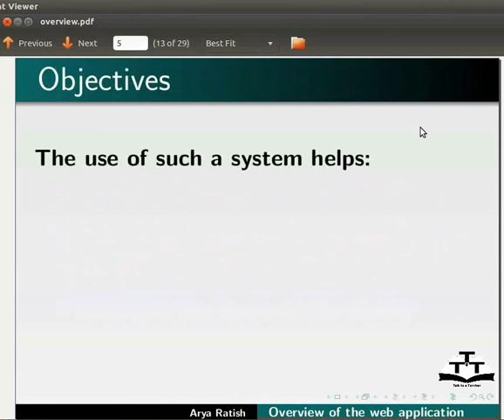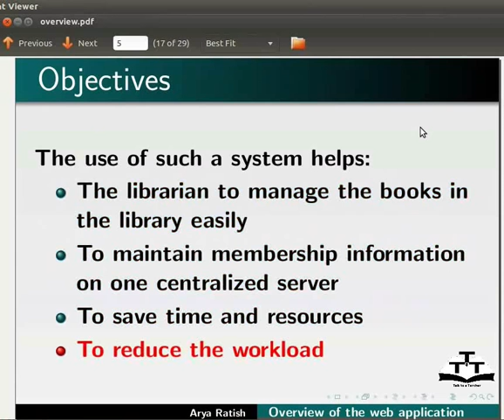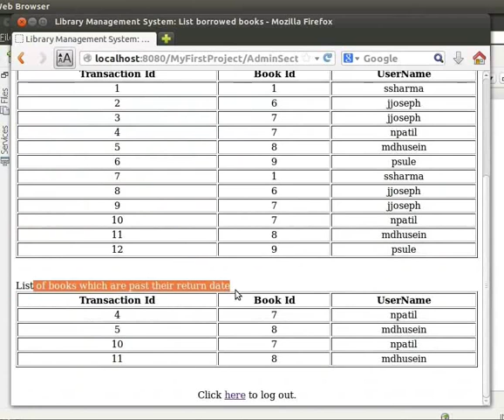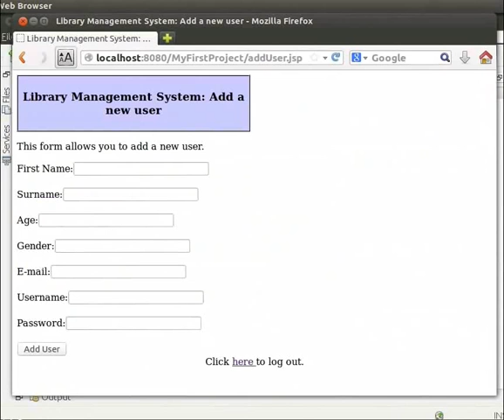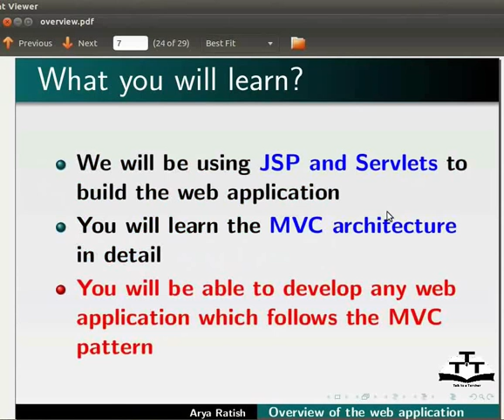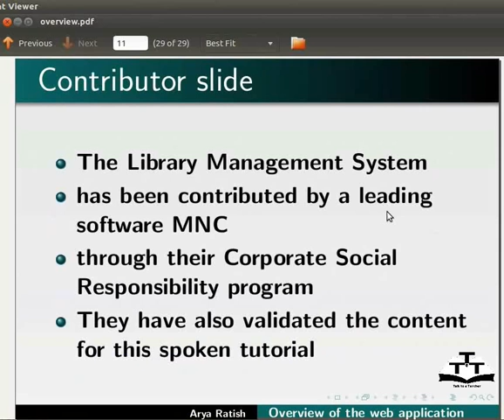Overview of Library Management System - Khasi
Ka Jingpule Kyllum ïaka Library Management System
Ka Web application.
Ban shna ïaka Inventory System basuk.
Ka Library Management System.
Ka Nuksa jong ka Library Management System.
Ka jingdonkam jong ka Library Management System